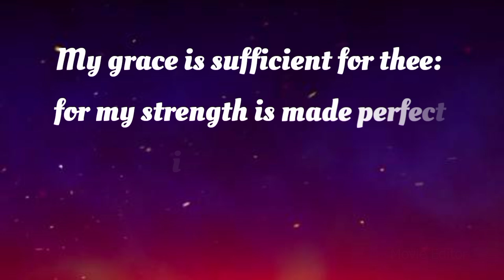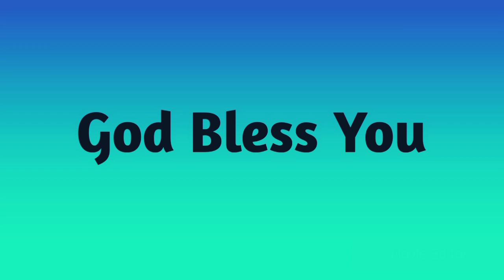Today Promise Word in Tamil |Jesus Prayer in Tamil |இன்றைய ஜெபம் |02-03-2021